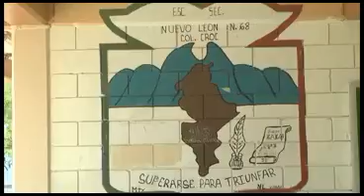entrega de computadoras Hector Gutierrez Secundaria 68 x264